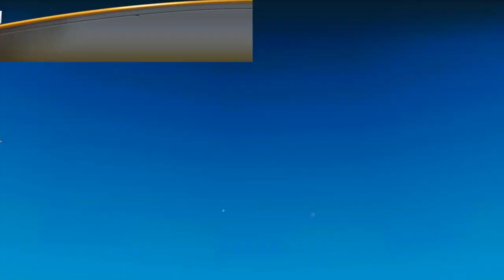EM BUSCA DO TUBARÃO MEGALODON - O começo de uma NOVA ERA – Gameplay de Hungry Shark World #1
Galera o vídeo de hoje é muito TOP, estarei começando uma série EM BUSCA DO TUBARÃO MEGALODON, esse vai ser o novo jogo do canal e que será O começo de uma NOVA ERA, com direito a Gameplay de Hungry Shark World.

EM BUSCA DO TUBARÃO MEGALODON

PROGRAMAS QUE USO EM MEUS VÍDEOS :

PIXEL LAB
PS TOUCH
KINE MASTER
POWERDIRECTOR
AZ SCREEN RECORDER PRO
SCR
(AMBOS APPS SAO PARA ANDROID)
Assista Também: